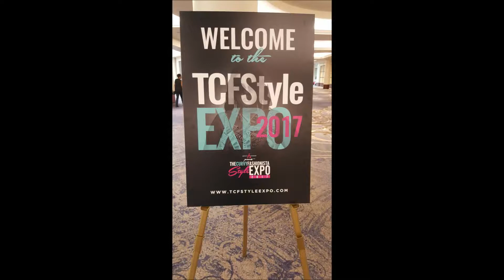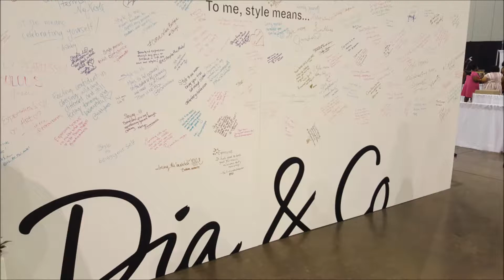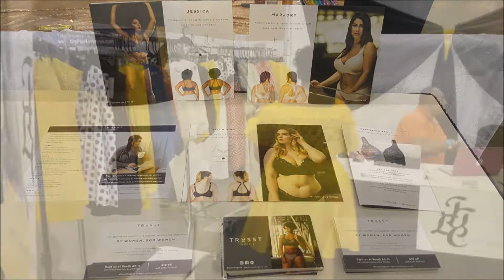The Mind of a Model: TCF Style Expo (2017)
We just love being able to take the show on the road…. and this time The Mind of a Model was in attendance for the 3rd Annual TCF Style Expo presented by Ashley Stewart in Atlanta, Georgia (July 2017).

Join our Host, Plus Model, LaTonia Robinson as she gives you an insider’s look on the events festivities and her experience. Learn about some of the vendors, get the deets on designer collections for the Plus Size Woman and Big & Tall Man, say hello to your favorite bloggers, tour the Expo floor, view performances, and get front row access to the runway fashion shows.

THE THOUGHTS AND MY OPINIONS ARE MY OWN.

Permission granted courtesy of De Immortalz LLC

VIDEO HOST: LATONIA ROBINSON
PLUS MODEL
FASHION ENTHUSIAST
MAKEUP & BEAUTY HUNTER
LIFE STYLE BLOGGER

Visit Me on the Web:
THEMINDOFAMODEL.COM

FOR PRODUCT REVIEWS, US MAIL DELIVERY TO:

LATONIA ROBINSON
ATTENTION: THE MIND OF A MODEL

Thanks for visiting my page. There is so much more that I want to share with you!